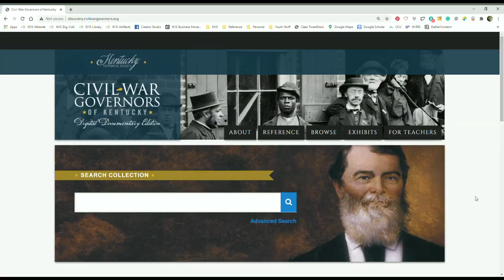Chuck Welsko and the Civil War Governors of Kentucky Project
Meet Chuck Welsko!

Dr. Charles Welsko (Chuck), is the Project Manager for the Civil War Governors of Kentucky Digital Documentary Edition (CWGK), a free online collection of historical documents associated with the chief executives of the state, 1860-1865.

Chuck is available to share the work of CWGK on your podcast, TV show, radio program or public program. Contact Dr. Charles "Chuck" Welsko:

CWGK is about far more than the five governors. It is about reconstructing the lost lives and voices of tens of thousands of Kentuckians who interacted with the office of the governor during the war years. The diverse and largely unknown lives of the people captured in the CWGK documents—generals and politicians, prostitutes and plantation mistresses, free African American professionals and “contraband” refugees—as well as the social, economic, political, and geographic networks they allow us to visualize and understand, are the ultimate prizes for CWGK. The project will make an estimated 40,000 documents and a populated network of hundreds of thousands of identified people, places, and institutions available to researchers across the globe, prompting historians to ask new and far-reaching historiographical questions through this digital research platform.